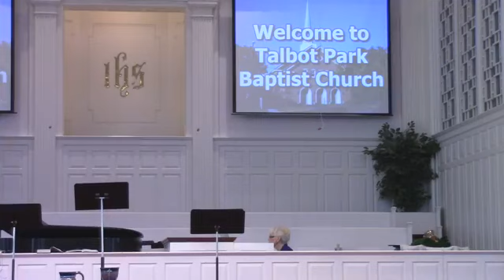5-3-2020 Worship Service at Talbot Park Baptist